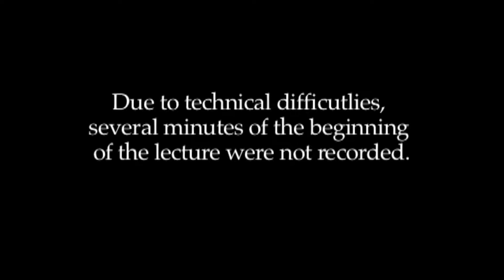Hadley Arkes: "Constitutionalism and Presupposition" (The American Founding)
Hadley Arkes: "Constitutionalism and Presupposition"
01/20/2011

The American Founding: Its Intellectual and Moral Framework (Continuum, 2012)
Edited by Daniel N. Robinson and Richard N. Williams

The Wheatley Institution